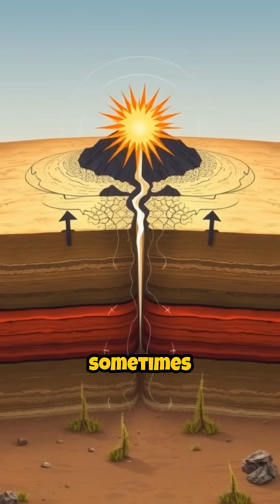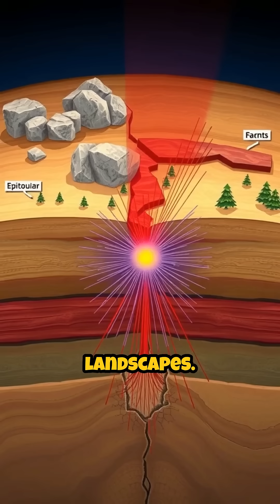Why the Earth Shakes: The Science Behind Earthquakes 🌍⚡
The ground beneath you isn’t as stable as it seems. 🌍 Earthquakes happen when massive tectonic plates suddenly shift and release built-up pressure. This sends shockwaves—seismic waves—through the Earth, causing the ground to tremble. From minor rumbles to major disasters, these quakes begin deep underground at a point called the focus, with the epicenter right above it. Scientists study these powerful forces to understand—and one day predict—earthquakes. Nature is always in motion. 🌐⚡